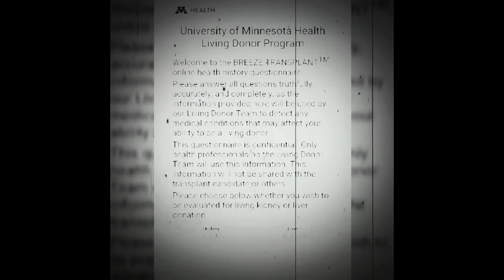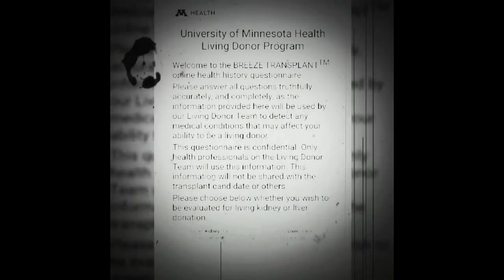Please answer our prayers